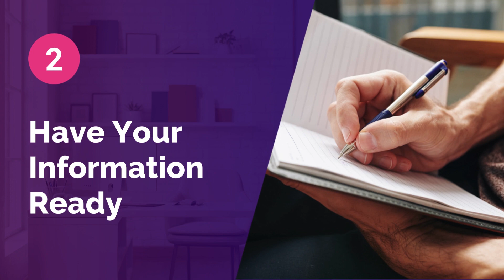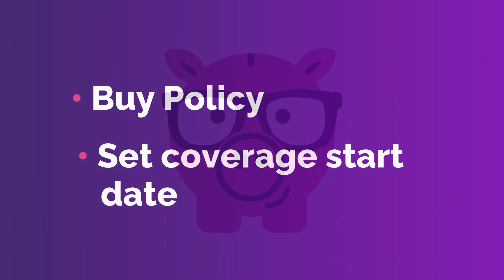How To Shop for Auto Insurance the SmartFinancial Way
Looking for the best auto insurance but don't know where to start? In this video, Penny with SmartFinancial will show you how to shop for auto insurance the SmartFinancial way! Discover tips from comparing rates, finding the best coverage for your needs, and saving money on your policy. With SmartFinancial's tools and guidance, you can navigate the world of car insurance like a pro. Watch now to make smarter choices for your auto insurance and start saving today!